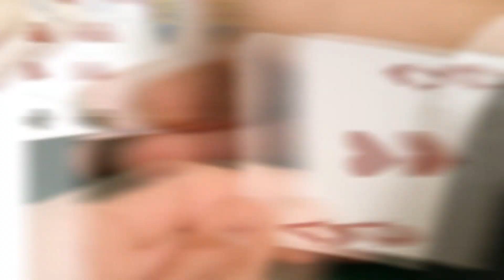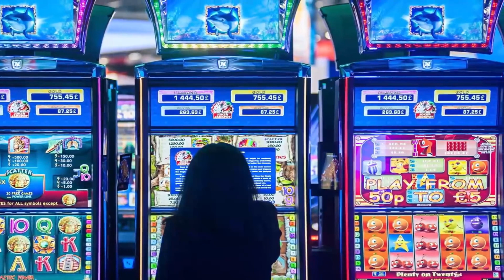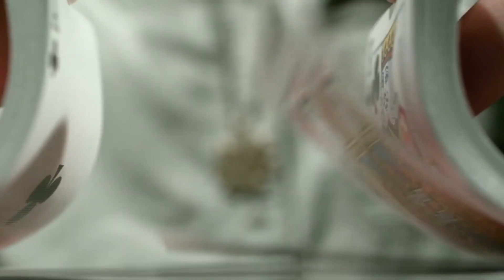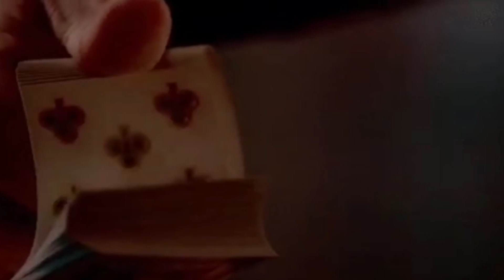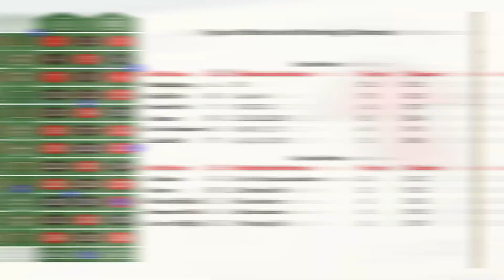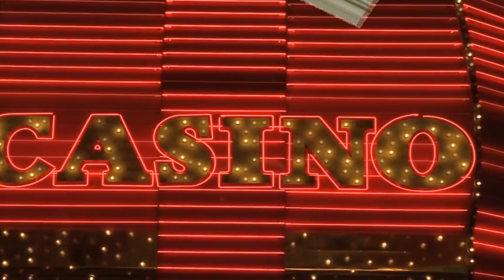Secretos Que Los Casinos No Quieren Que Sepas!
Es util saber algunos trucos sobre como funcionan los casinos. Los casinos son un negocio lucrativo, y es bueno saber como funcionan para sacar ventaja, conoce los secretos que los casinos no quieren que sepas.